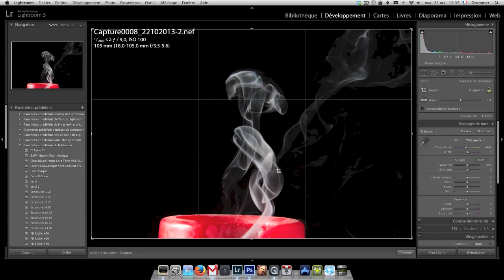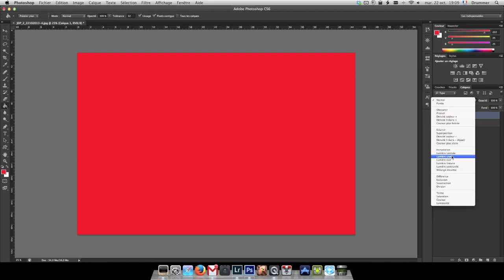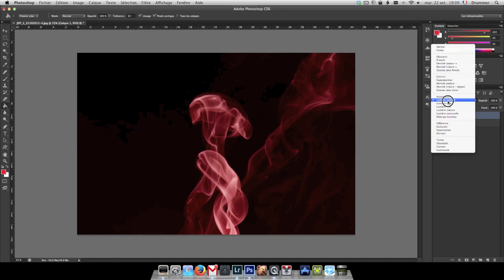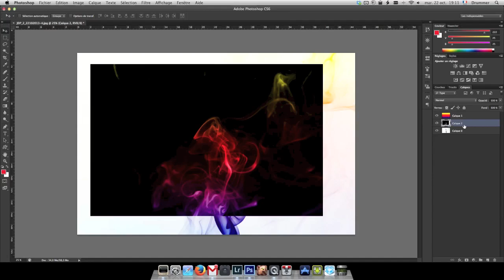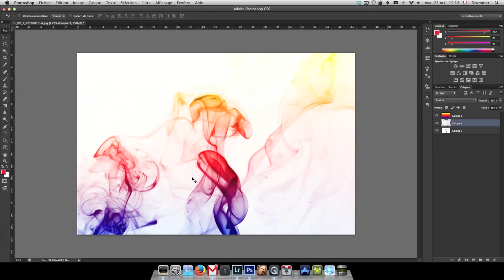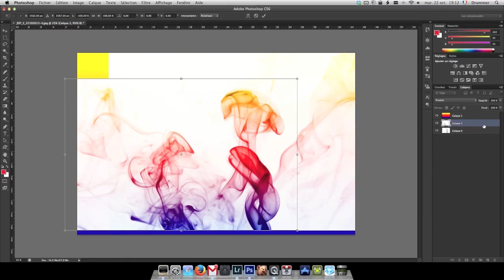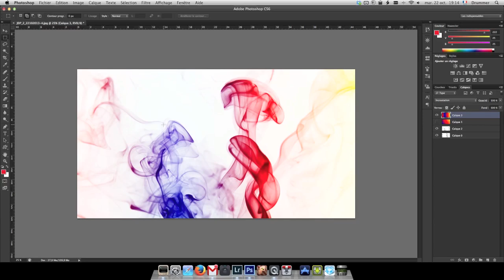Photographier de la fumée + Post traitement - Tuto Photo - HD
Vidéo expliquant comment prendre en photo de la fumée et le post-traitement de la photo